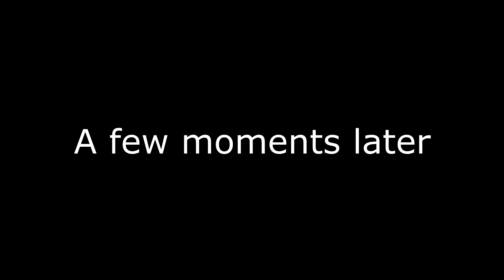David v. Goliath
Not up in here!